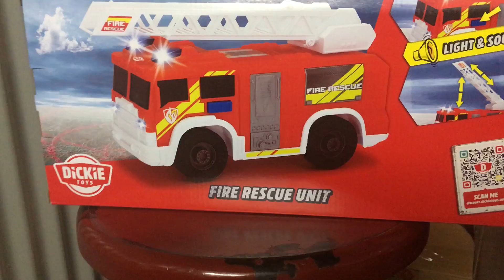Dickie Toys Light and Sound Fire Rescue Unit 30cm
Fire Rescue Unit: Where's the fire? Exciting game scenarios and educational functions – this is what the action series is known for. With the Fire Rescue Unit, Dickie Toys presents a new model that doesn't just impress with light and sound. The free-wheeling fire engine also has a moving and extendable ladder, just as a normal rescue vehicle would. The required batteries are already included, so that children from the age of three can immediately immerse themselves in the exciting world of the rescue heroes.